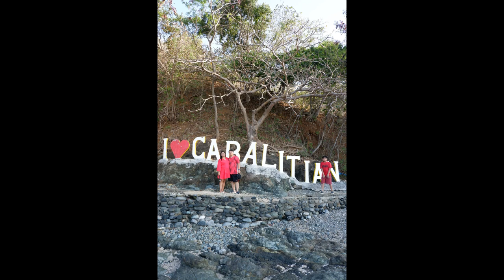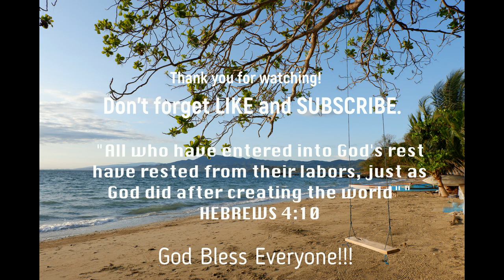Going to Limahong Cave